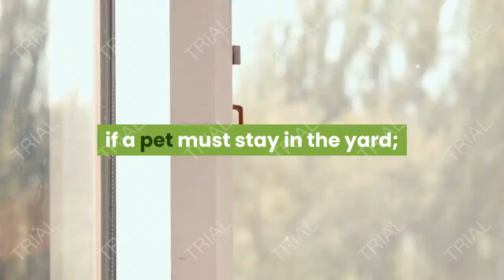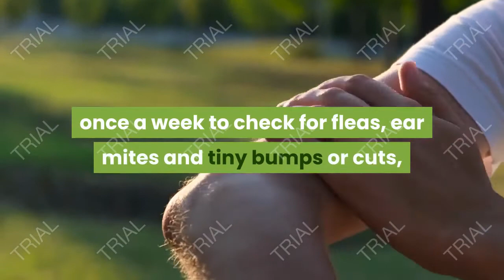How To Protect Your Animals From Heat Wave !!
Pet owners are being urged to take preventative measures to protect their animals during the weekend's heat wave, the Society for the Prevention of Cruelty to Animals Los Angeles (spcaLA) said Thursday.

Precautions include:

    exercising pets in the morning and evening when it's cooler, and avoid hot surfaces such as asphalt on hot days;
    providing plenty of clean, cool drinking water to prevent dehydration;
    providing adequate shade and ventilation with plenty of drinking water in a tip-proof bowl if a pet must stay in the yard;
    never leaving your pet in a parked car -- not even for a minute;
    if a pet is excessively panting, heavily salivating and/or immobile, immerse the pet slowly in cool water to lower its temperature and then contact a veterinarian;
    clipping long or matted coats short to help your pet stay cool;
    carefully going over your pet's body at least once a week to check for fleas, ear mites and tiny bumps or cuts, and use a good flea-and-tick repellent recommended by your veterinarian.